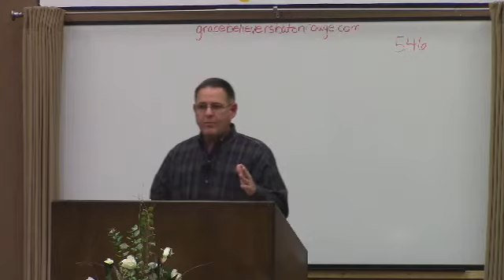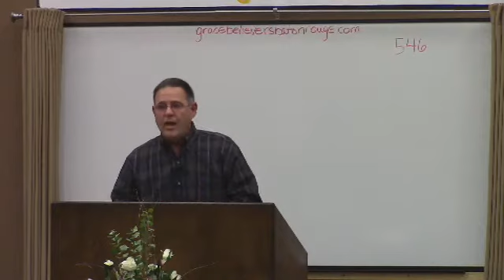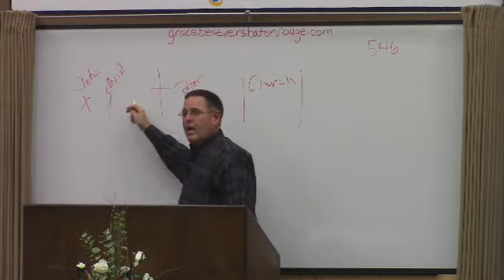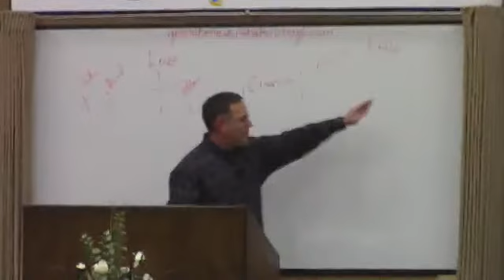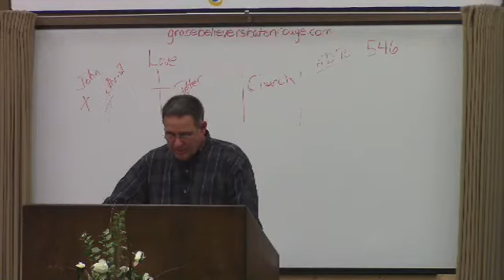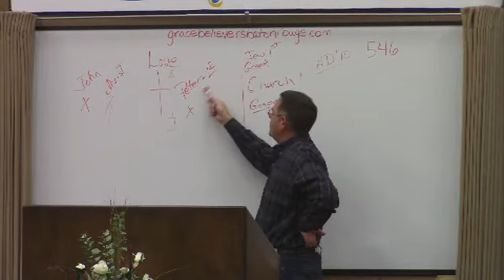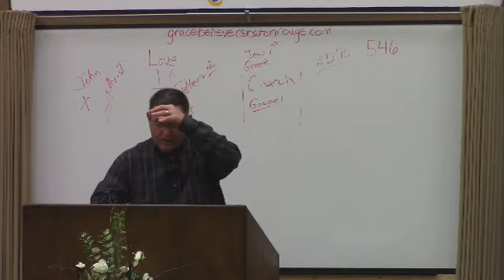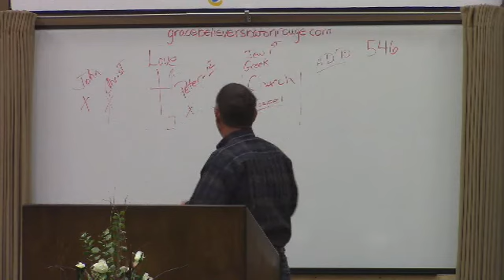5. Peter & Paul: A Difference (by Mark Rumfello)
Grace Believers Bible Church (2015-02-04)